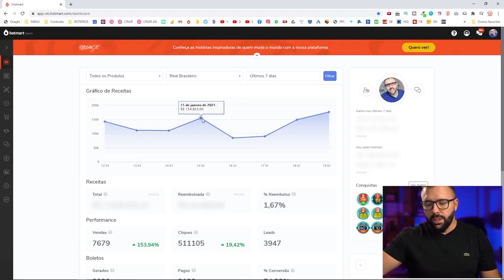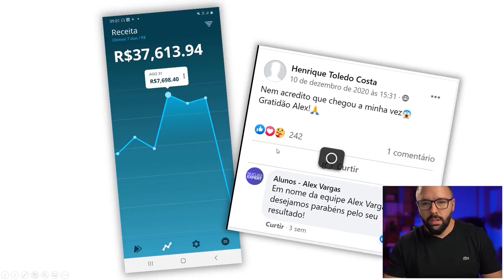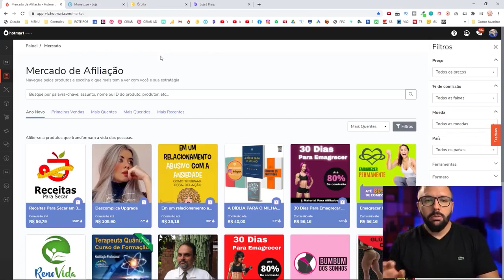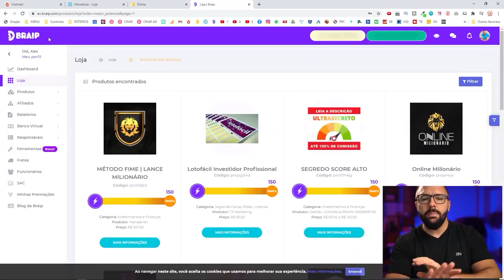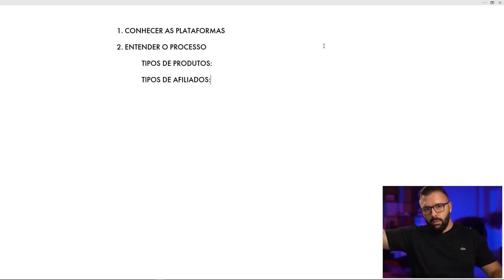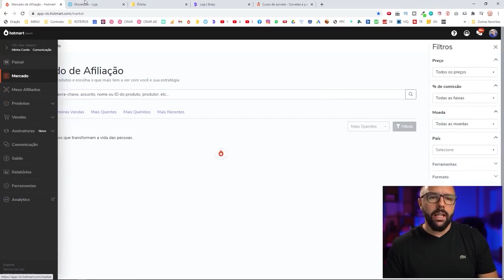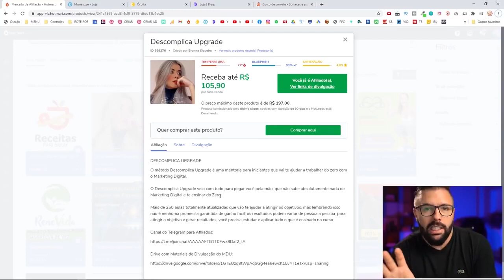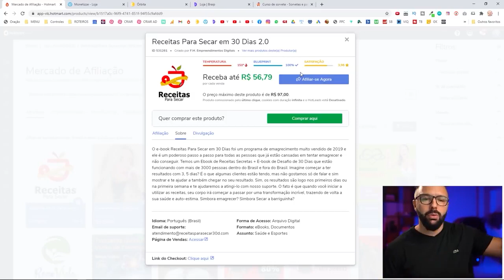Histórias Inspiradoras de Sucesso: Descubra como Afiliados Conquistaram o Topo com Alex Vargas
🔵𝐂𝐔𝐑𝐒𝐎 𝐂𝐎𝐌𝐏𝐋𝐄𝐓𝐎 𝐆𝐑Á𝐓𝐈𝐒: Como Ser Afiliado e Vender na Internet

🔴 Como Ganhar de 💲 3 a 15 Mil Por Mês 💲 É POSSÍVEL. Clique no link e confira.

💙  💲 Treinamento Completo 💲 O Fórmula Negócio Online Funciona mesmo se você for iniciante. Mesmo SEM investir nada... e mesmo sem nenhum conhecimento!

Prepare-se para se inspirar com histórias reais de afiliados que alcançaram o topo do sucesso seguindo os ensinamentos de Alex Vargas.
🔵 Descubra como pessoas comuns, assim como você, transformaram suas vidas financeiras e conquistaram a liberdade que sempre desejaram. Seja motivado(a) pelas conquistas de outros e comece sua própria jornada de sucesso como afiliado!